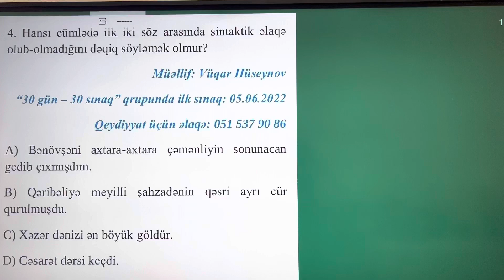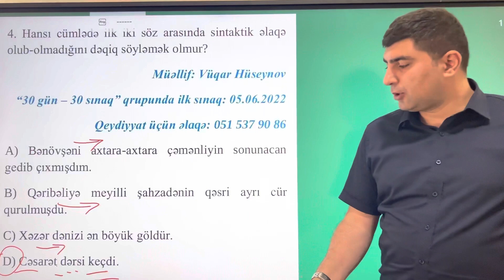İlk iki söz arasında sintaktik əlaqə varmı?